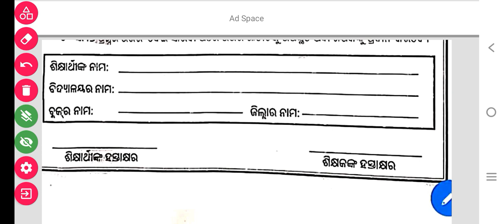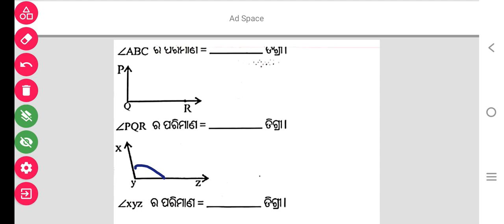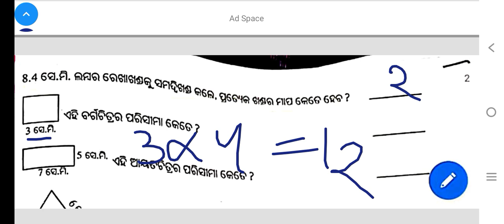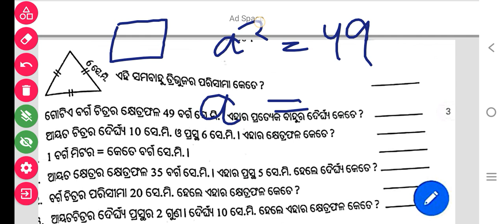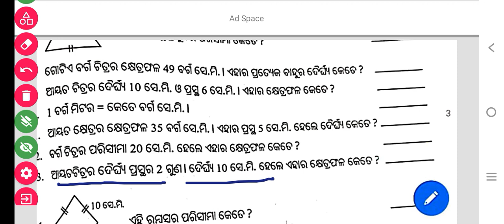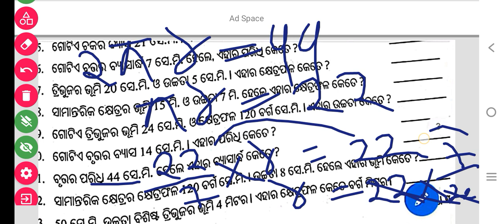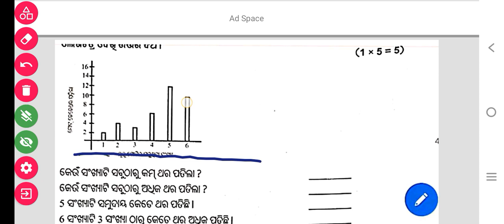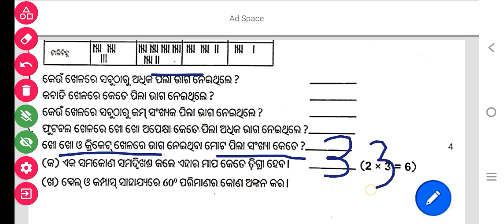class 8th math lrp exam real question paper with answers 2022 , lrp exam real question paper 8 class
8th class math real question paper 2022

8th class math exam real question paper

lrp exam 8th class math

math 8th class kro exam questions answers math

8th class math kro exam real question paper with answers 2022

8th class math real question paper 2022

8th class math exam real question paper

8th class math kro exam real question paper with answers 2022

8th class math real question paper 2022

8th class math exam real question paper

8th class math kro exam real question paper with answers 2022

8th class math real question paper 2022

8th class math exam real question paper

8th class math kro exam real question paper with answers 2022

lrp exam 8th class math question paper

8 class
lrp exam real question paper with answers
8th class lrp exam math real question paper with answers

8th class lrp exam math real question paper with answers 2022

class 8th lrp exam math

 class 8th lrp exam math 2022

8 class
8th class lrp exam math real question paper with answers

8th class lrp exam math real question paper with answers 2022

8 class
8th class lrp exam math real question paper with answers

8th class lrp exam math real question paper with answers 2022

8 class
8th class lrp exam math real question paper with answers

8th class lrp exam math real question paper with answers 2022

8th class math real question paper 2022

8th class math exam real question paper

8th class math kro exam real question paper with answers 2022

8th class math real question paper 2022

8th class math exam real question paper

8th class math kro exam real question paper with answers 2022

8th class math real question paper 2022

8th class math exam real question paper

8th class math kro exam real question paper with answers 2022

8th class math real question paper 2022

8th class math exam real question paper

8th class math kro exam real question paper with answers 2022

8 class
8th class lrp exam math real question paper with answers

8th class lrp exam math real question paper with answers 2022

8 class
8th class lrp exam math real question paper with answers

8th class lrp exam math real question paper with answers 2022

8 class
8th class lrp exam math real question paper with answers

8th class lrp exam math real question paper with answers 2022

8 class
8th class lrp exam math real question paper with answers

8th class lrp exam math real question paper with answers 2022

8th class lrp exam math real question paper with answers 2022

8 class
8th class lrp exam math real question paper with answers

8th class lrp exam math real question paper with answers 2022

8th class lrp exam math real question paper with answers 2022

8th class lrp exam math real question paper with answers 2022